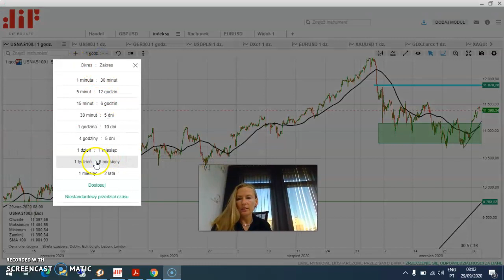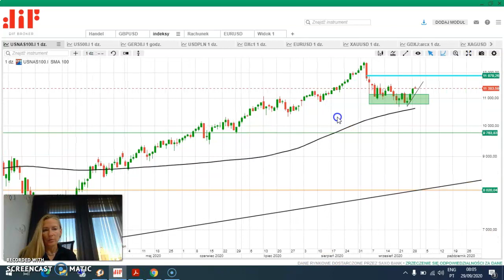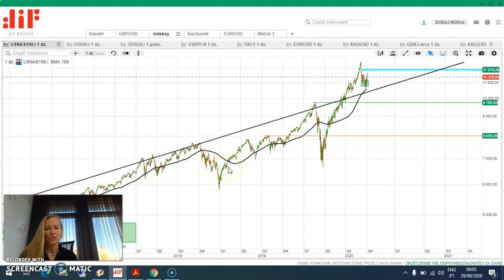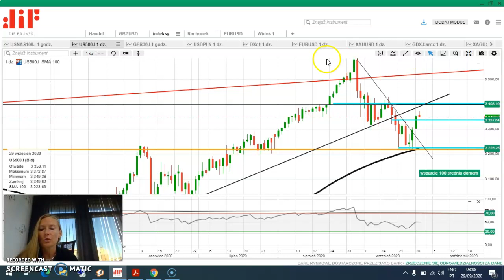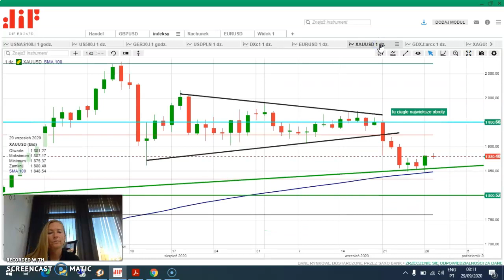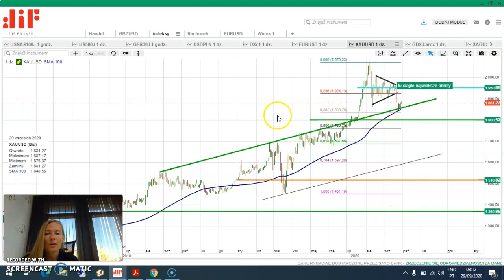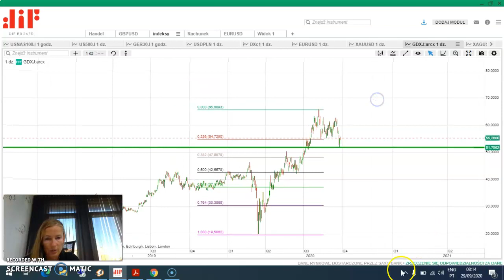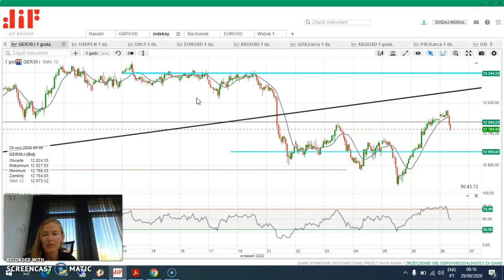Giełdy z rana 29.09.2020, Nasdaq, SP500, Dolar, Metale | Analiza techniczna | W co inwestować?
00:00 wprowadzenie
00:09 Indeks Nasdaq, US Tech 100 NAS
03:47 SP500
05:45 DAX GER30
06:45 Indeks Dolara
08:50 Złoto XAUUSD
11:46 GDXJ
12:36 Srebro XAGUSD
13:25 PSLV
13:45 Podsumowanie

Informacje zawarte w niniejszej publikacji są ogólne i są one przedstawione wyłącznie w celach informacyjnych i nie stanowią zalecenia dotyczącego inwestycji, zachęty ani oferty przeprowadzenia jakiejkolwiek operacji lub transakcji. Informacje te nie odzwierciedlają pozycji (własnej lub strony trzeciej) uczestników konkretnej wymiany. Żadna z informacji zawartych w tym dokumencie nie stanowi oferty kupna lub sprzedaży instrumentu finansowego ani dokonania inwestycji. DIF Broker nie bierze pod uwagę osobistych celów inwestycyjnych ani sytuacji finansowej klientów i nie składa żadnych oświadczeń ani nie przyjmuje żadnej odpowiedzialności za dokładność lub kompletność informacji ani za jakiekolwiek straty wynikające z inwestycji opartych na publikacji lub innych informacjach dostarczonych przez pracowników DIF Broker, osoby trzeciej lub w inny sposób. Wszystkie fakty, oceny, analizy, opinie i inne informacje zawarte w niniejszej publikacji służą wyłącznie celom informacyjnym i / lub marketingowym. Jako takie nie powinny być wykorzystywane do kształtowania portfela inwestycyjnego ani jako podstawa do rekomendacji inwestycyjnych. Ze względu na ściśle informacyjny charakter tej publikacji, decyzje inwestycyjne oparte na jego treści leżą wyłącznie w gestii inwestora. Handel produktami i usługami DIF Broker może prowadzić zarówno do strat, jak i zysków. W szczególności handel produktami lewarowanymi, takimi jak między innymi pary walutowe, instrumenty pochodne i towary, produkty uważane za złożone i trudne do zrozumienia, mogą być bardzo spekulacyjne, a straty i zyski mogą podlegać szybkim wahaniom. Przed zainwestowaniem lub handlem konkretnymi produktami powinieneś rozważyć swoją sytuację finansową i / lub porozmawiać z doradcą finansowym, aby zrozumieć ryzyko, które możesz ponieść, i ocenić, czy jest to odpowiednie dla twojej sytuacji. DIF Broker zastrzega sobie prawo, według własnego uznania, do wycofania lub zmiany dowolnej publikacji lub informacji w dowolnym momencie bez uprzedzenia. Wszystkie publikacje mogą odzwierciedlać osobiste opinie autora; dlatego mogą nie odzwierciedlać opinii DIF Broker.

Kontrakty CFD są złożonymi instrumentami i wiążą się z wysokim ryzykiem szybkiej utraty pieniędzy z powodu dźwigni finansowej. 77% rachunków inwestorów detalicznych traci pieniądze podczas handlu kontraktami CFD z tym dostawcą. Zastanów się, czy rozumiesz, jak działają kontrakty CFD i czy możesz sobie pozwolić na wysokie ryzyko utraty pieniędzy

W co i kiedy inwestować?